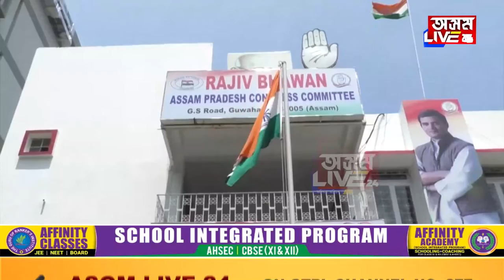কংগ্ৰেছ-AIUDF সদায় মিত্ৰঃ পীযুষ হাজৰিকা